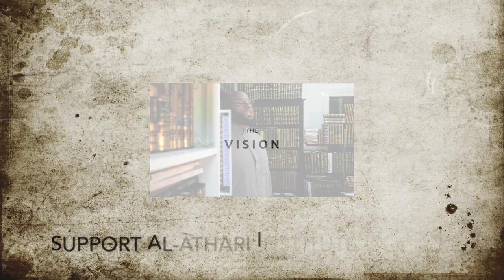Qawa'id Fiqh Doubt Does Not Remove Certainty [Lesson 2]